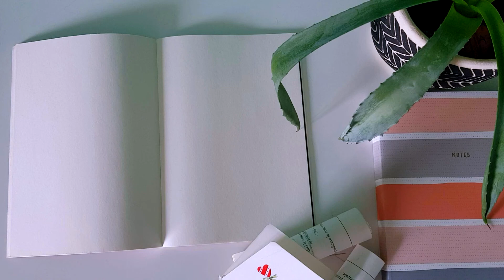Fallen Saga - Fallen in love (5): Che succede?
Vi lascio anche il link dello shop, se volete vedere le mie letture e darmi una mano col canale facendomi arrivare una percentuale con l'acquisto, il blog e gli altri social: